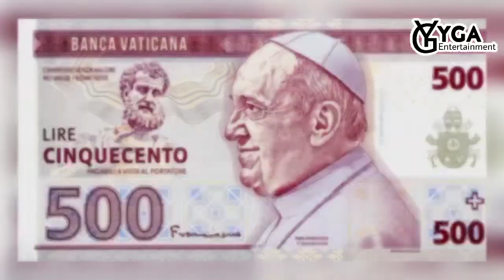ကမ္ဘာ့ ​အ​သေးဆုံး နိူင်ငံငယ်များ